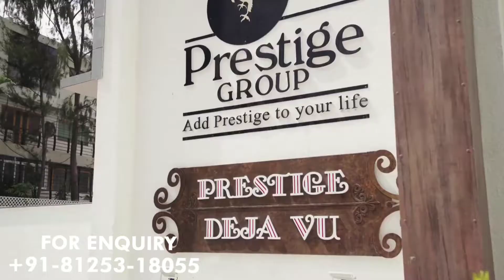Prestige Deja Vu Walkthrough | Prestige Deja Vu Frazer Town Bangalore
Prestige Deja Vu, A Winding Road In a Bustling Town Lined With Old Majestic Trees, In The Heart Of a Happening City… That’s Perhaps How The Description Would Read To Your New Address On Promenade Road, One Of The Few Roads Left In Bangalore That Still Sketches Some Remnants Of a Beautiful Past.

Home To Coles Park, Many Well-Known Schools And Hospitals, Frazer Town Has a Historical Past. Even As Modernity Is Fast Making Its Presence Felt, The Town Still Houses Colonial Bungalows Of Gothic-Style & British Architecture.

The Residential Enclave, Prestige Deja Vu Features The Very Best In The Prestige Group Luxury Segment. The Project Offers Spacious Apartments With Luxurious Features.

Beautiful Landscapes All Around Prestige Deja Vu Make It More Special & Elite.

The Builder Is Guaranteed To Bring a Quality Living Experience To The Community Of Frazer Town With Brilliant Architecture And An Equivalent Lifestyle In Prestige Deja Vu.

Prestige Deja Vu Location Has Excellent Connectivity & It Is Located At The Heart Of Frazer Town.

Amenities At Prestige Deja Vu Include a Fully Equipped Clubhouse, Landscaped Gardens, Gymnasium, Swimming Pool, Recreation Rooms, Outdoor Sports Courts, Children’s Play Area, Party Hall, And Meticulously Planned With Utmost Importance To State-Of-The-Art 24/7 Securities.

WE ARE USING THIS VIDEO FOR BRANDING PURPOSES ONLY. WE DO NOT HAVE ANY COPYRIGHTS. IF WE UNKNOWINGLY UPLOADED ANY COPYRIGHT MATERIAL.